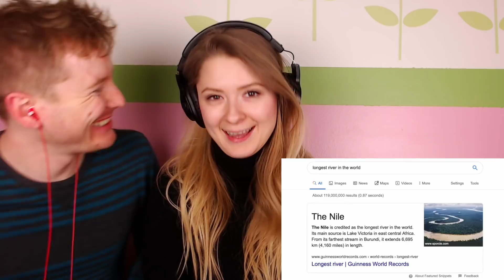WHO WILL MAKE IT TO THE FINAL IN THE REALITY HOUSE REACTION!!!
In today's episode of Couples React, we react to the eighth episode of the reality house season 2 by Kian and JC called WHO WILL MAKE IT TO THE FINAL IN THE REALITY HOUSE !!

Logitech HD ProWebcam C920